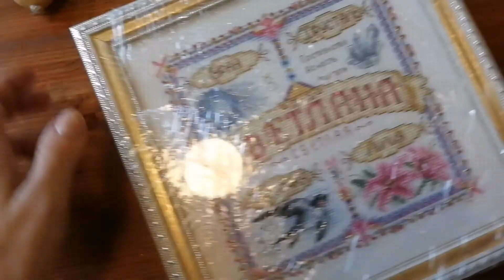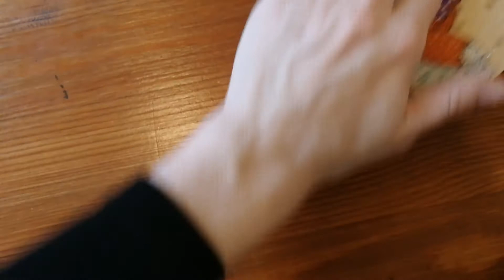75. Встреча вышивальщиц - январь 2022, Санкт-Петербург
Давно не монтировала, но, кажется, я перешагнула этот барьер) Небольшая встреча вышивальщиц, которая была аж в январе! А ведь в феврале тоже была, и на носу мартовская с рукодельным обменом.)) Посмотрим, что навышивалось у наших девочек!

Помощь каналу:

Карта Сбера: 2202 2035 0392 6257 Ольга Владиславовна С.